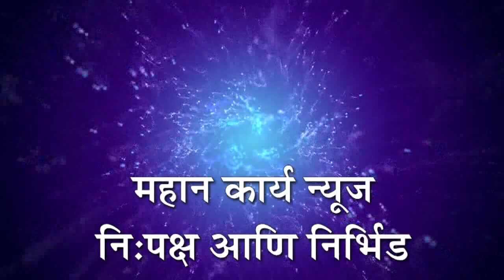कुरूंदवाडच्या प्रा.डॉ.सौ.धनश्री सावगावे यांचे यश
चेन्नई विद्यापीठाची मिळाली पीएचडी